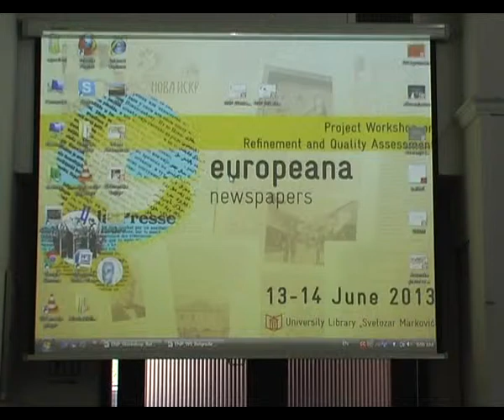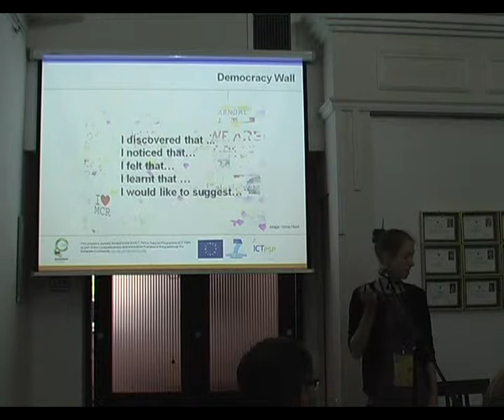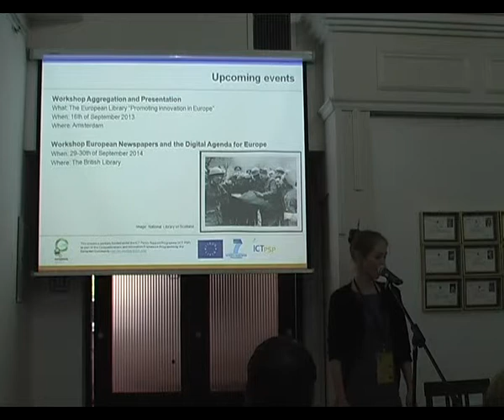Europeana Newspapers - Welcome UB & LIBER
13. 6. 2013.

snimak/recording: Mirjana Nešić